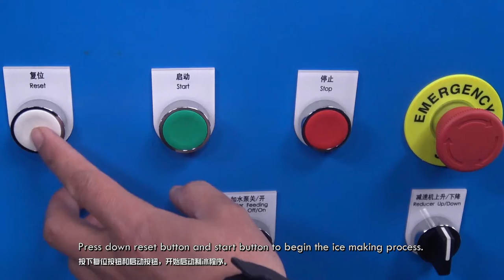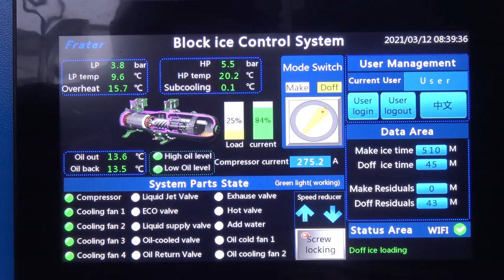弗格森食品級冰磚機-全自動冰磚機-整個製冰過程是這樣的.